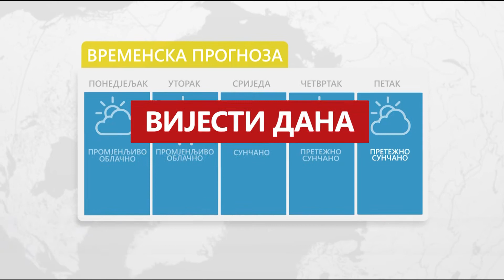Vijesti dana TV K3 - 24.10.2022.